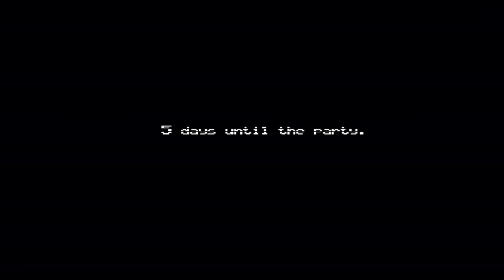NIGHTMARE CHICA MNIE IRYTUJE! - Five Night's at Freddy's 4 (FNAF4) [1]